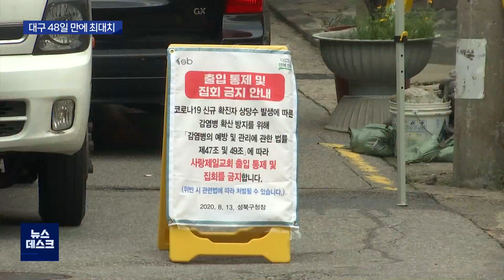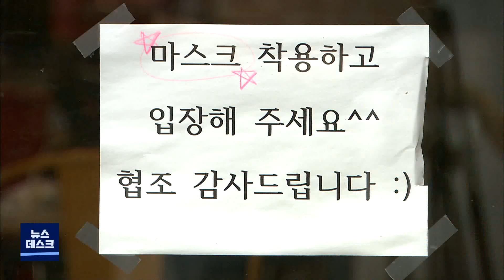[대구MBC뉴스] '2차 대유행 갈림길' 지역사회 전파 일촉즉발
내용: '2차 대유행 갈림길' 지역사회 전파 일촉즉발 - 박재형 기자